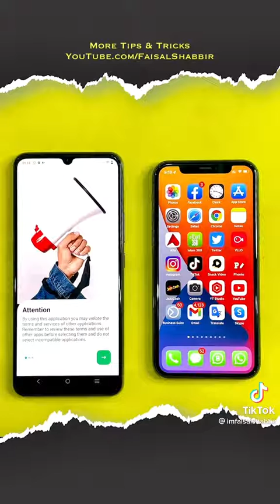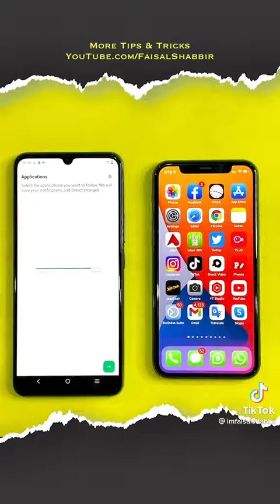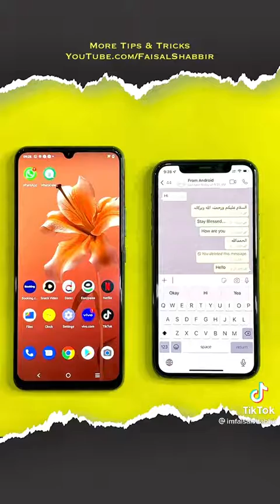wow so much useful and amazing information about